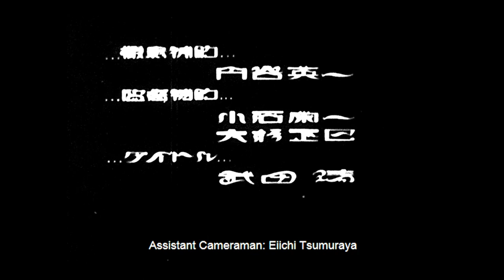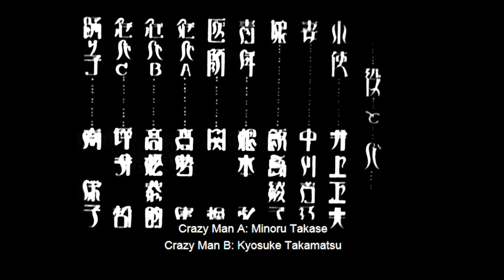A Page of Madness by APOM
A free noise improvisation for two guitars by APOM based on the 1926 silent cult film "A Page of Madness" by Teinosuke Kinugasa.
APOM are Dimitri Kucharzewski & Kenneth Hyttel Nielsen
Recorded live at Waste Lands Studio